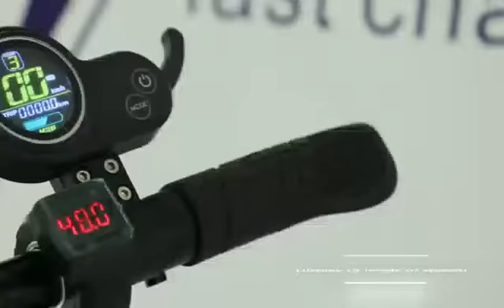TOMINI H06MD Electric scooter Scooter#electric scooter electric scooter scooter adult